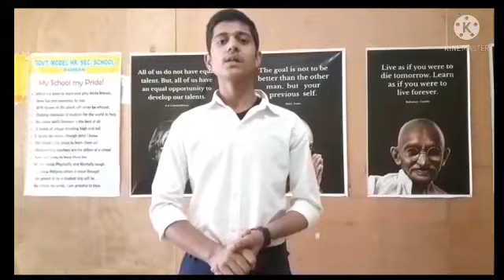World Heritage Day Celebrated at HSS Ramban under the Able Guidance of Honourable Raj Singh Sir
Vlogging Channel for Children.
Activities of daily life and day to day activities from District Ramban to Explore the Unexplored, To Explain the Unexplained.
To explore the hidden talent..

AAS Vlogs is a channel supported by Naser Irfan, the channel is uploading rare videos of English Classes.
AAS Vlogs channel uploads videos of two sisters whose names start with A&A.
THESE videos are about children, playing, reading, talking, making fun, discussion, childish behavior, childish shorts and all about children.
Though meant to be for children, this channel is open for all.